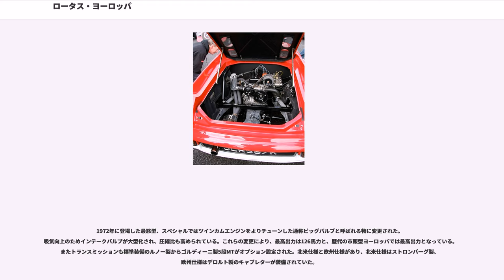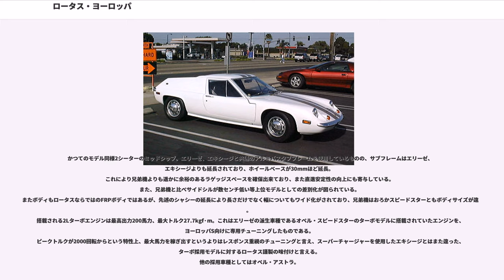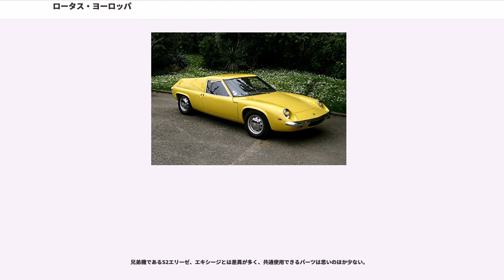ロータス・ヨーロッパ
ヨーロッパ（"Europa" ）は、イギリスのスポーツカーメーカーであるロータス・カーズが1966年から1975年まで製造していたスポーツカーである。2006年ヨーロッパSで名前が復活した。

ロータスとしては初のミッドシップにエンジンを搭載したロードカーである。それまで生産して来たロータス・セブンの後を継ぐモデルとして企画され、軽量かつできる限り廉価であることを目標にして開発された。合計9230台が販売された。

タイプナンバー46、通称シリーズ1と呼ばれた最初期型ヨーロッパはこの時点で、全てのヨーロッパに共通して言える特徴を備え、エラン譲りの強靭な逆Y字型バックボーンフレームを有し、繊維強化プラスチック （FRP） 製の軽量ボディを架装した。通常のバックボーンフレームではなく、エンジンマウント部をY字に開いているのは、エンジンを可能な限り低く落とし込んで搭載するための工夫であり、エンジンは太いボックス断面を持つフレームの間に挟まれるようにして載せられていた。
メカニズムは、ユーザーの要求に応えて変化をするものの、当時としては最新であり原型としては完成されていたことで前述の二つについては大きく変更されていない。

フロントにダブルウィッシュボーン式、リアにラジアスアームとロアトランスバースリンク式を組み合わせた、ヨーロッパ専用に設計されたサスペンションを採用している。これは、ギアボックス上を通過するボックス断面型鋼板ラジアスアームを配置し、ドライブシャフトを兼ねたアッパーアーム、それにロアアームを組み合わせたものだった。ちなみにフロントサスペンションは、トライアンフ・スピットファイアのものから流用した既製品である。

当時、ミッドシップ車は存在したものの、それは日常使用に向かないレーシングカーや富裕層向けの高価格・高級モデルしかなかった。開発目標の一つに庶民にも手の届くスポーツカーを目指していたことから、当時としては最先端であるFRPボディを採用や優秀な空力フォルムなど技術的トピックに溢れるヨーロッパもコストダウンの跡が随所に見られる。ウインドウは固定式であり、内装もカーペットや遮音材類は採用していない。

パワートレイン関係は、全てルノー・16からの流用で、ルノーの手によって行われたエンジンチューン以外は完全な吊るしの状態で搭載されていた。コストダウンとの兼ね合いもあるが、このガソリンエンジンは、ウエットライナー構造で、アルミ合金製。センタープラグ・クロスフロー方式の半球型燃焼室を持った水冷式直列4気筒OHVエンジンは、排気量1.5Lで、圧縮比の向上やハイカムなどによって、82馬力を発生する。トランスミッションは、実用車からの流用で4段MTである。車体重量は非常に軽く610kgに抑えられている。

シリーズ1はフランスへの輸出を念頭において生産されたモデルだったため、イギリス向けに販売された公式記録は無く、右ハンドル車もメーカでは製造していない。しかし母国イギリスにて右ハンドルへ改造された個体も存在し、日本にも個人輸入されている。

ヨーロッパの名前はついていないが、ヨーロッパ・シリーズ1をベースにしたレース仕様が、ロータス47である。クォーターピラーの形状から「世界一速いパン屋のバン」と呼ばれ、グループ4カテゴリーの出走を目的としたこのモデルは、FRP製ボディカウルが更に軽量化され、リアサスペンションは大きく構造を変更し、当時のロータスF1にほぼ準ずる4リンク式に改められるなど、レースで勝つことに焦点を絞っている。

フレームに関しては、市販型ヨーロッパと同様の逆Y字型だが断面形状が異なり（市販車と比べBL寸法が小さくWL寸法が大きい）、板厚も下げられ市販型とは別物である。このシャシは市販型より軽量だが脆弱で撓み易く、クラックが入り易い。動力性能に関しては大きく変更され、エンジンは1.6Lのコスワース製Mk.13型直列4気筒エンジンに換装、強力なエンジンパワーに対処するためヒューランド製FT200と呼ばれる5段マニュアルトランスミッションが搭載された。ブレーキもリアブレーキがドラム式からディスクブレーキに変更されている。

レース用に大幅なモディファイを加えられたロータス47は、小排気量ながらその軽量ボディを生かし、グループ4では常勝の一角に数えられ、時には格上クラスの車の順位も上回った。その後も開発は進められ、シャシーの改良、大排気量V型8気筒エンジンを搭載したモデルなどが派生した。